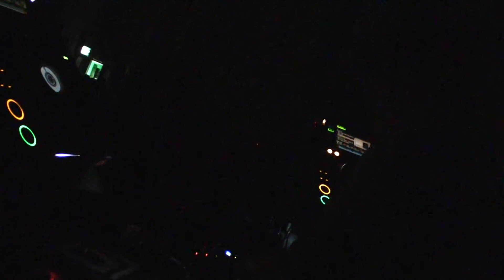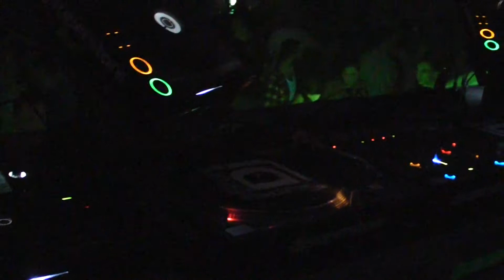Kozo [Understand] @ Casa Presei Libere @ WeDance - 06.12.2013 (2)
Kozo @ Casa Presei Libere @ WeDance - 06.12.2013